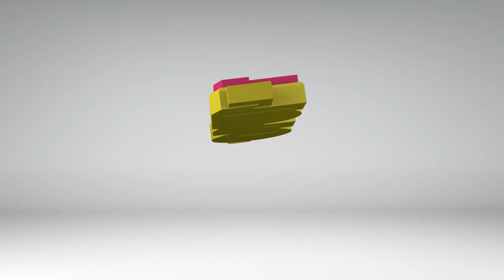Recolecta de Bomberos para comprar equipo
Que triste que aquellos que ayudan tengan que pedir a la ciudadanía para comprar su equipo para poder trabajar